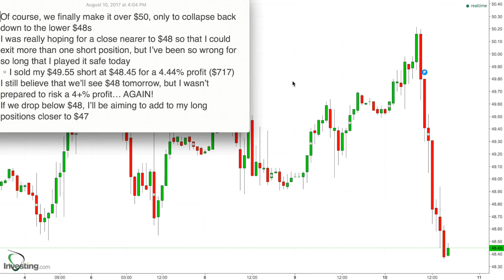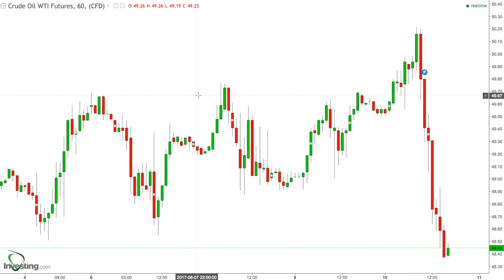83 - Results Aug 10, 2017 - Played It Safe and Sold 1 Short for a 4.44% Profit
* Of course, we finally make it over $50, only to collapse back down to the lower $48s
* I was really hoping for a close nearer to $48 so that I could exit more than one short position, but I’ve been so wrong for so long that I played it safe today
    * I sold my $49.55 short at $48.45 for a 4.44% profit ($717)
* I still believe that we’ll see $48 tomorrow, but I wasn’t prepared to risk a 4+% profit… AGAIN!
* If we drop below $48, I’ll be aiming to add to my long positions closer to $47

I was really holding out hope for a sale closer to $48 so that I could exit more than one short position at once, but it wasn't meant to be. Took a healthy profit on just the one short position on the chance that we bounce back up within this same range that has haunted me for nearly two weeks now. A revisit of $50 truly wouldn't surprise me at this point.